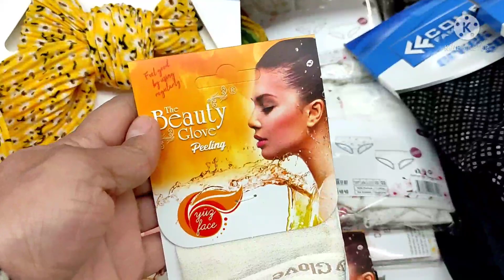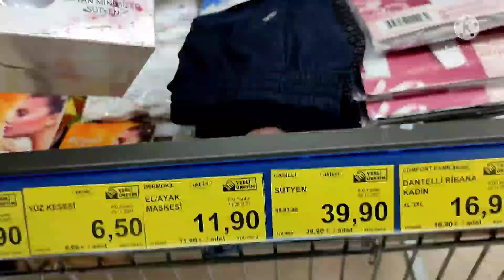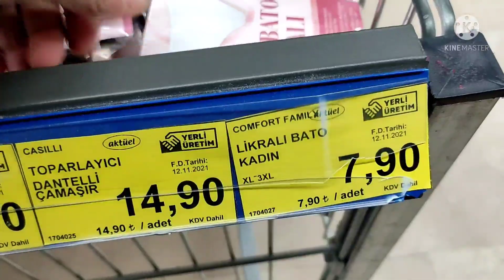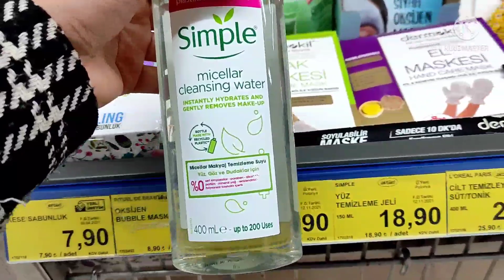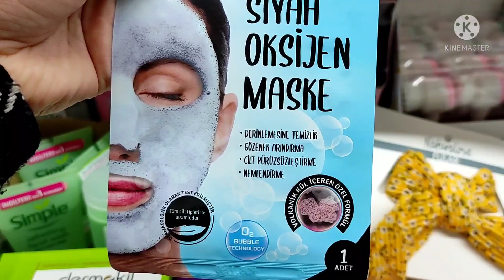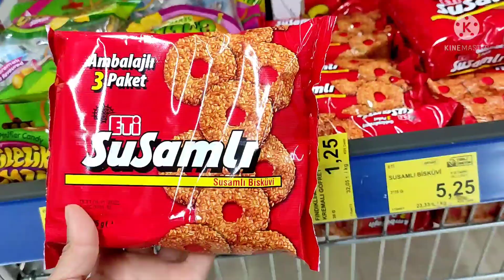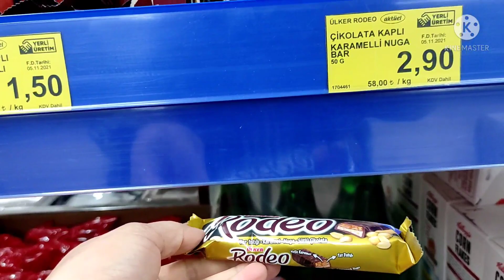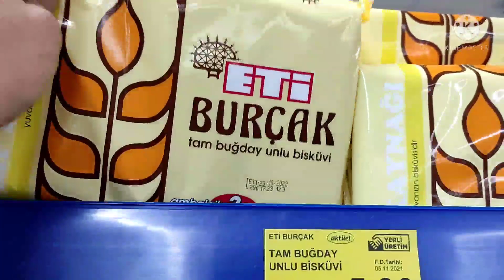BİM 23 KASIM SALI ✅ BİM NOSTALJİK ÜRÜNLER ✅ BİM KOZMETİK ✅ BİM ERKEN ÇEKİM 🤩 BİM BU SALI ✅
BİM 23 KASIM SALI ✅ BİM AKTÜEL ÜRÜNLER ✅ BİM NOSTALJİK ÜRÜNLER ✅ BİM KOZMETİK ✅ BİM ERKEN ÇEKİM 🤩 BİM BU SALI ✅